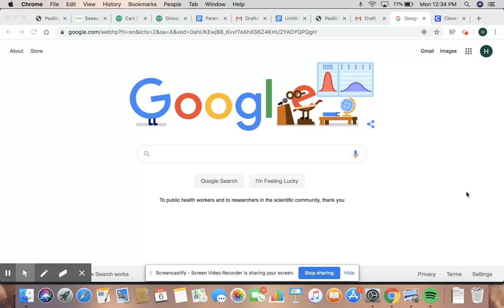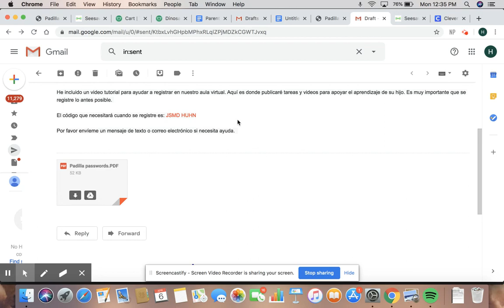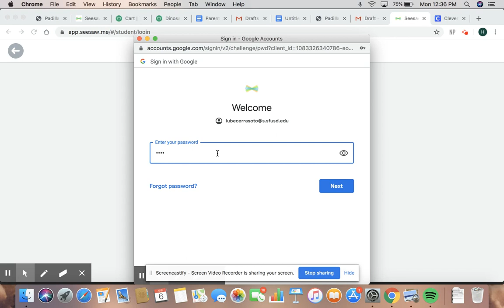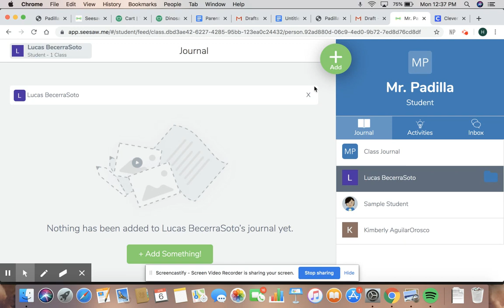Untitled: Apr 6, 2020 12:38 PM